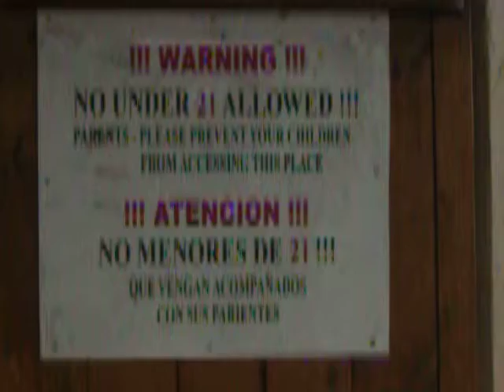EAST COLFAX #2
EAST COLFAX #2 FILMED BY NEW YORK PERFORMANCE ARTIST HEKTOR MUNOZ. ON wEDNESDAY, JANUARY 20th, 2010.